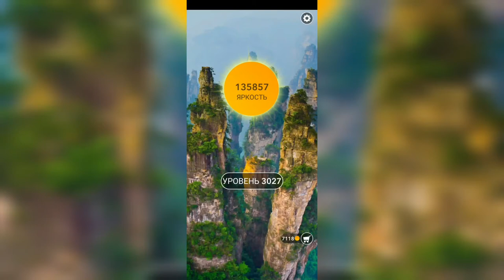Word / Слово Крест: Поиск русского кроссворда / Уровень 3027